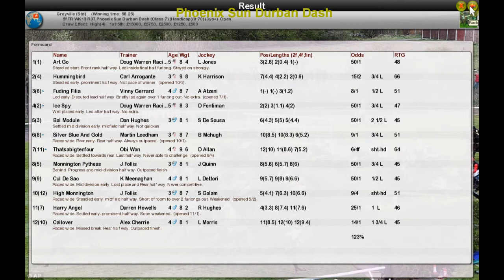FR WK13 R37 Phoenix Sun Durban Dash